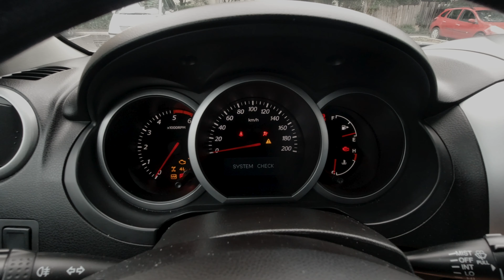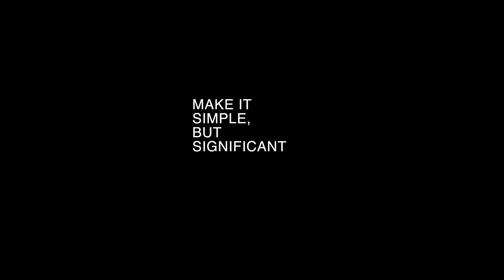CU RUCSACUL FOTO IN MUNTII APUSENI | CE ECHIPAMENT FOLOSESC? GITZO ADVENTURY 45L MEGA INCAPATOR!